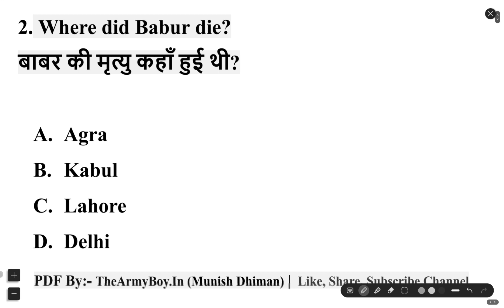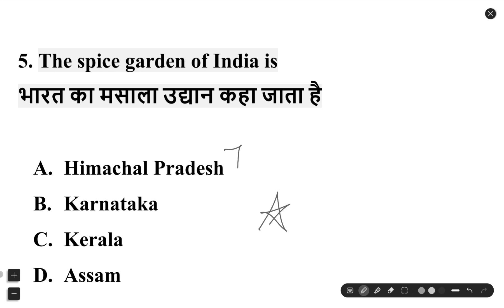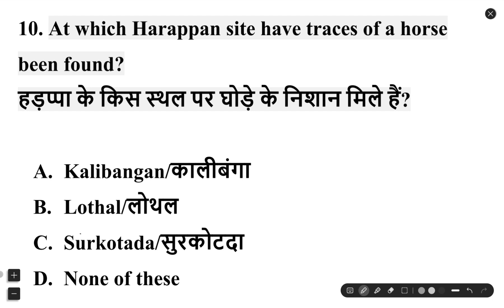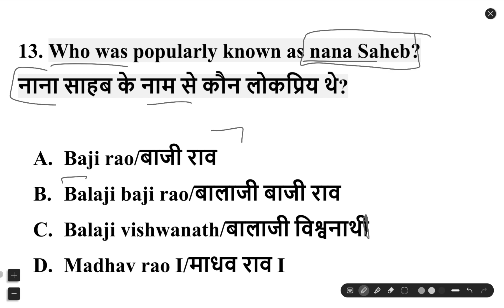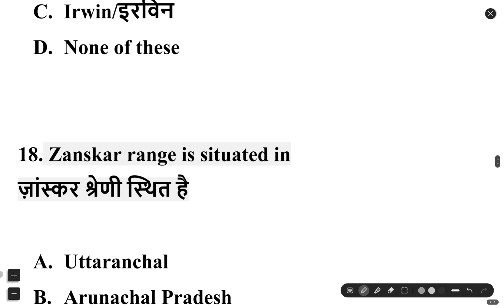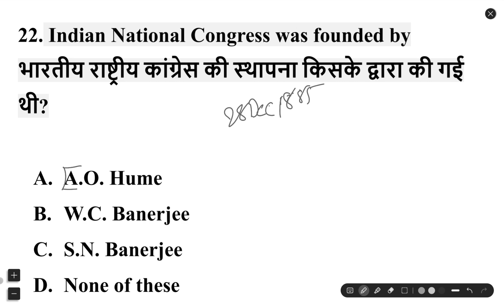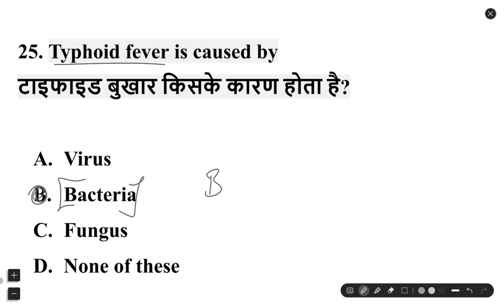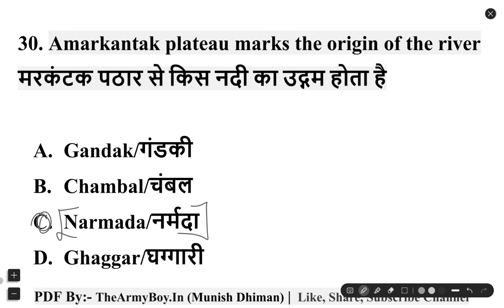Army TOP-30 Important Question/Army Exam Gk Question/Army Gk By Munish Dhiman